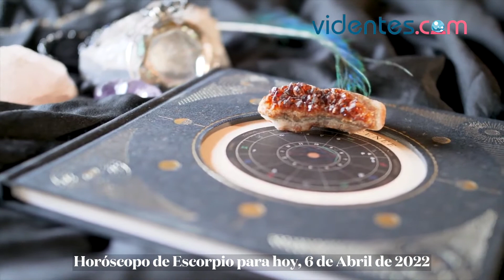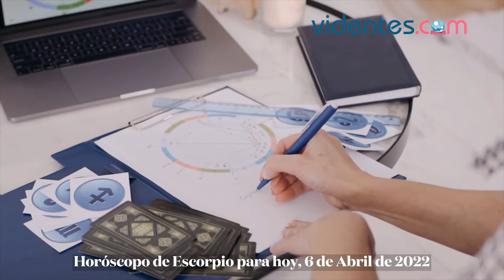HORÓSCOPO DIARIO 🌞✨💕 ESCORPIO ♏ MIÉRCOLES, 6 DE ABRIL DE 2022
Horóscopo de hoy, miércoles 6 de Abril de 2022. El horóscopo para hoy: descubre tu futuro gracias a mi horóscopo diario para ti.